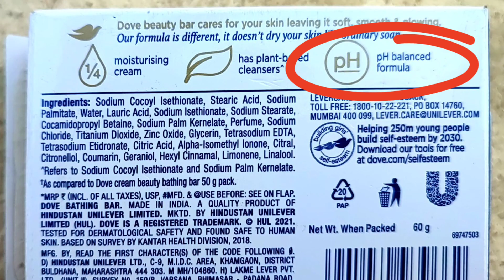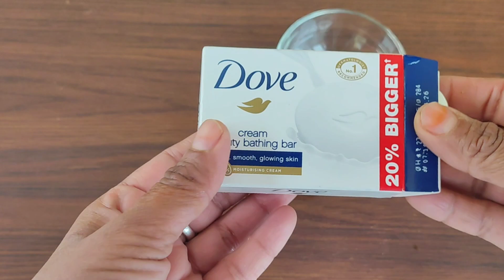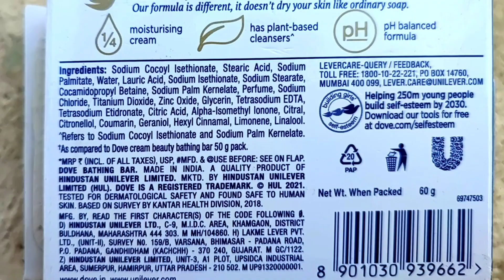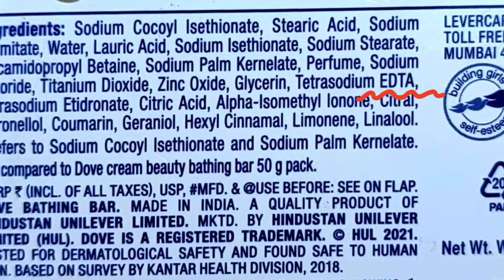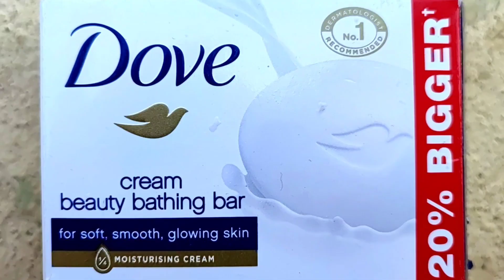dove soap for face # dove soap pH level# dove soap review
this is only my personal review ,how I feel after using dove soap.
dove soap honest review pragati.